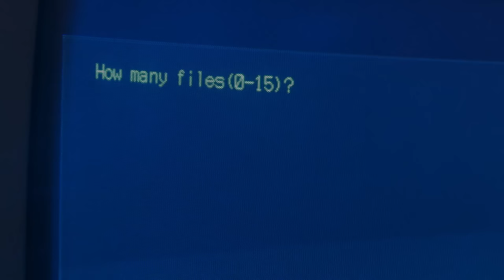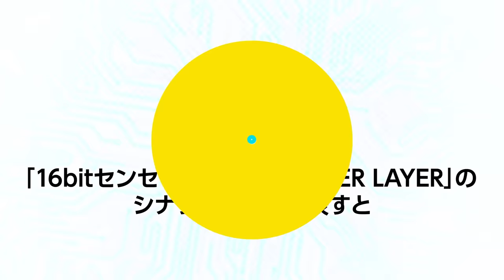インタビュー映像「16bitクエスチョン」後編（出演：古賀葵）｜TVアニメ「16bitセンセーション ANOTHER LAYER」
主人公・秋里コノハを演じる古賀葵さんに、「16bitセンセーション」にまつわる16の質問に答えていただきました！

美少女は、世界を変える。

テレビアニメ「16bitセンセーション ANOTHER LAYER」
2023年10月4日（水）24時30分より
TOKYO MX、とちぎテレビ、群馬テレビ、BS11ほかにて放送開始！

▶イントロダクション：
秋里コノハは美少女＆美少女ゲームが大好きなイラストレーター。
超人気絵師になることを夢見て美少女ゲーム制作会社で奮闘しているものの現実はうまくいかず……、
ソシャゲ全盛期の現代に会社は傾き、コノハはサブのイラストレーターとしてモブキャラの後ろ姿を塗る日々を過ごしていた。
ある日、ひょんなことから過去の名作美少女ゲームをゲームショップの店主から譲ってもらうことに。
美少女ゲーム黄金時代に思いを馳せ、『同級生』のパッケージ開くと突如まばゆい光に包まれ、気づくとコノハは過去にタイムリープをしていた！
行きついた先は1992年！世は美少女ゲーム黎明期！
アルコールソフトという会社で働くことになったコノハは、美少女を想い、美少女を描き、美少女を創りあげていけるのか！？
圧倒的な美少女への愛でお送りする、ひとりの少女の物語――『じゃ、始めるね！』

▶STAFF：
原作：若木民喜　みつみ美里（アクアプラス）　甘露樹（アクアプラス）
監督：佐久間貴史
アナザーレイヤー・メインストーリー：若木民喜　髙橋龍也
キャラクターデザイン：佐々木政勝
美術監督：有本妃査恵
美術デザイン：山本浩憲　石原由光
色彩設計：のぼりはるこ
撮影監督：難波史
編集：牧信公
設定考証：RetroPC Foundation
音響監督：本山哲
音響効果：古谷友二
録音調整：八巻大樹
アニメーション制作：st.シルバー

「65535」中川翔子
作詞・作曲・編曲：Sohbana

▶CAST
秋里コノハ　：　古賀葵
六田守　：　阿部敦
上原メイ子　：　堀江由衣
下田かおり　：　川澄綾子
六田勝（てんちょー）　：　伊藤健太郎
五味川清（キョンシー）　：　福島潤
山田冬夜（やまだ・とうや）　：　山根綺